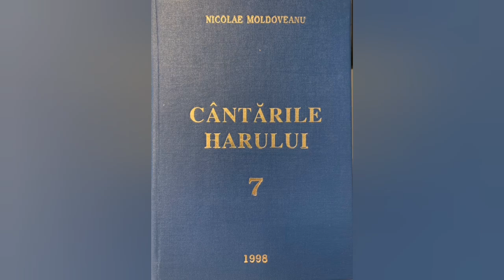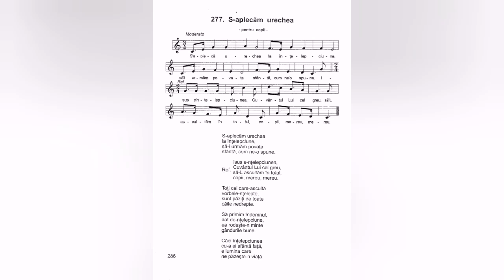S-aplecăm urechea - Nicolae Moldoveanu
Lista volumelor de cantari existente în depozitul editurii Comorile Harului din Deva:
Cantarile Domnului volumele: 1 si 2;
Cantarile Harului volumele: 1, 2, 5, 6, 7, 8, 9, 12, 13, 14, 16, 17, 18.
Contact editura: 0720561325